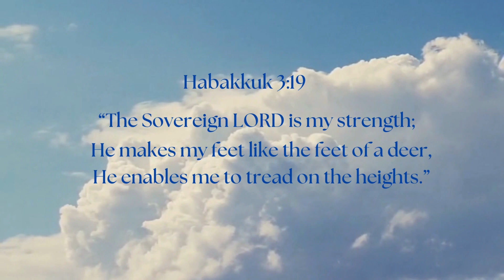Address on the Cross of JESUS | 25.02.2024 Sunday Sermon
Sermon by Bro.E.Samuel on John 19:19.